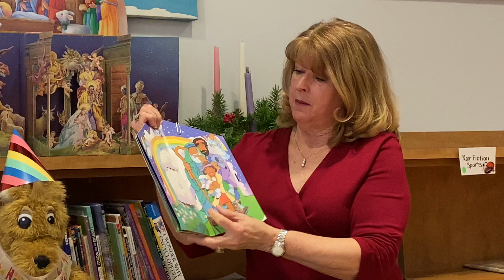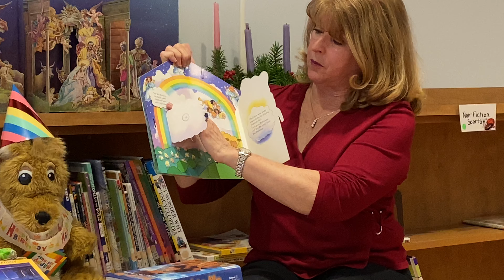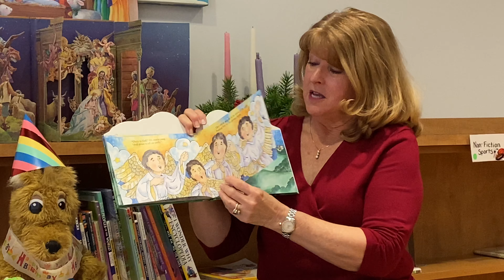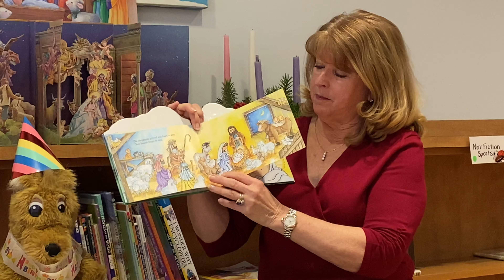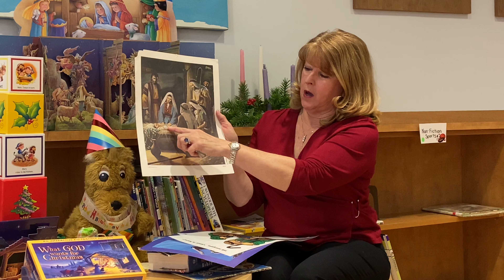Sunday School with Mrs. Hallberg 12/20